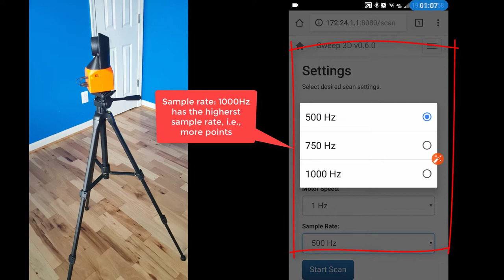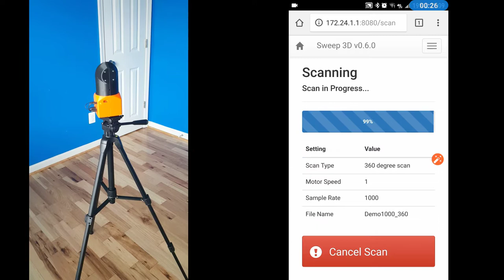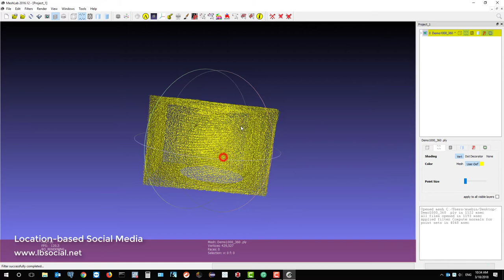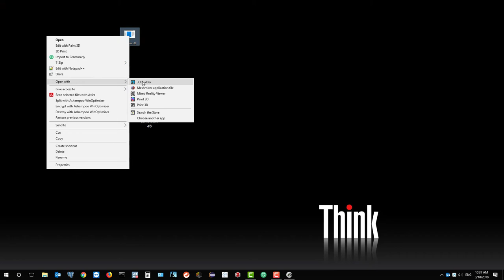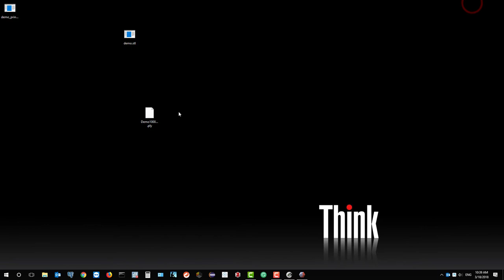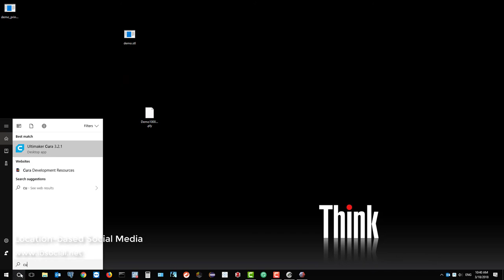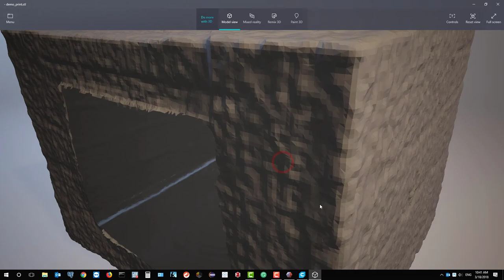Create 3D Models from LiDAR Points for 3D Printing and VR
Demo of creating 3D models from LiDAR points for 3D printing and virtual reality visualization.